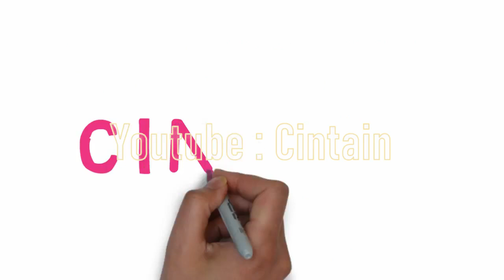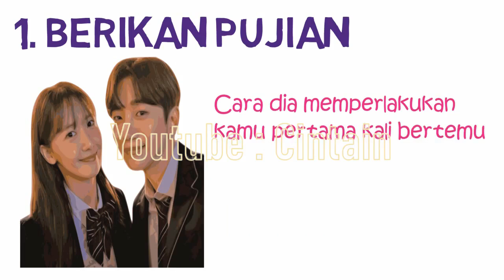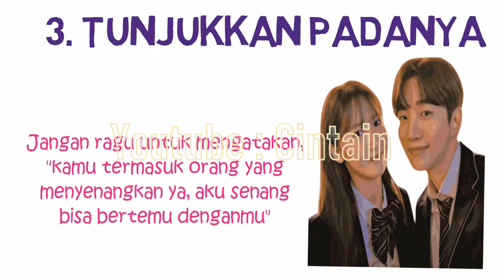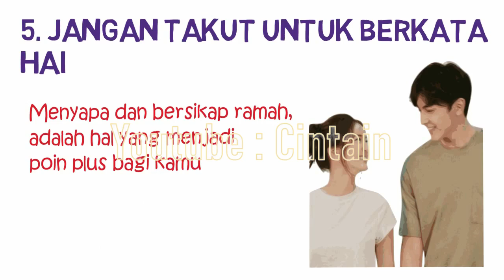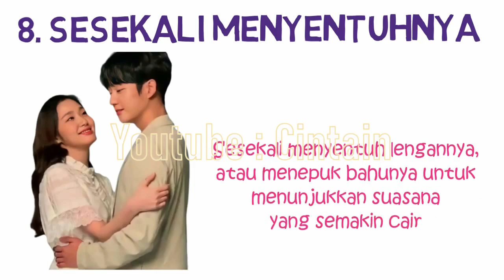Cara Menggoda Pria Yang Tidak Berkesan Murahan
Coba kamu bayangkan, ketika kamu bersikap sok cuek dan sok cool di depan pria, apakah dia akan kemudian mendekati kamu dan mengajak berkenalan? Pria jaman sekarang berbeda dengan pria jaman dahulu, yang apabila kamu jual mahal mereka akan semakin mendekat. Pria jaman sekarang, lebih suka pada wanita yang ramah, yang memberikan kode bahwa mereka terbuka dan tidak jual mahal. Berikut adalah 8 Cara Menggoda Pria Yang Tidak Berkesan Murahan